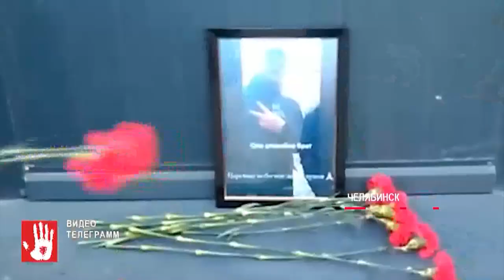Количество задержанных по делу об убийстве 16-летнего школьника выросло до шести